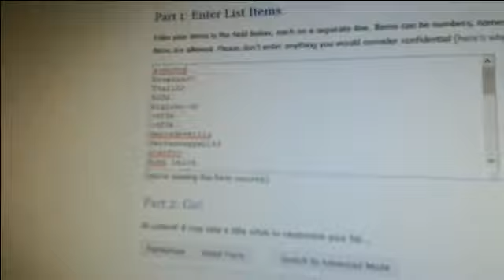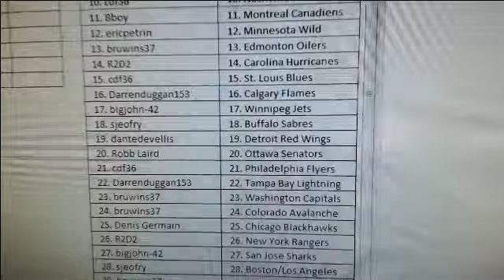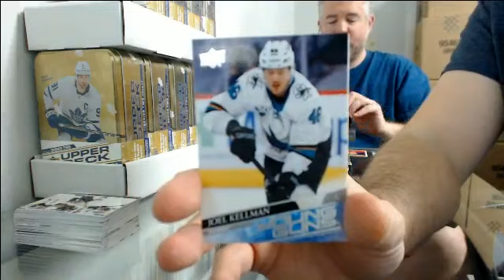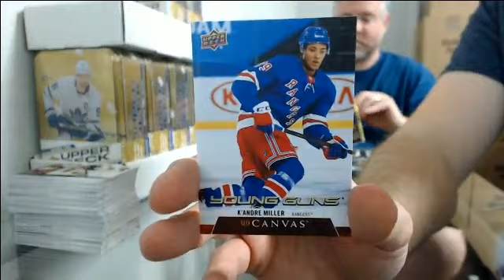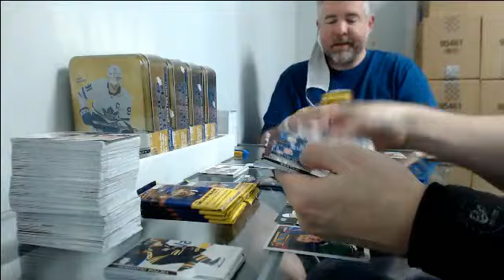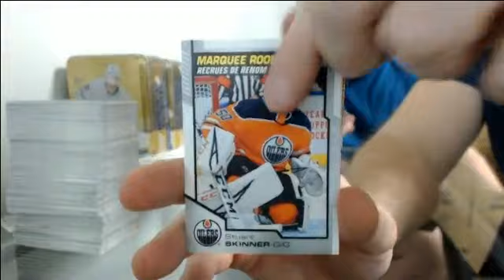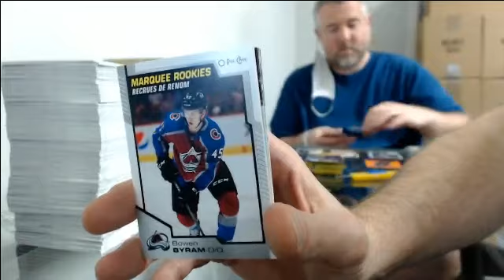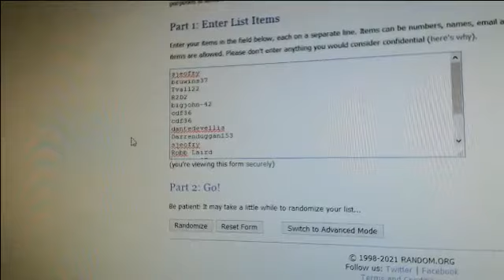20-21 Series 2 Double Up Tin Case Break #3